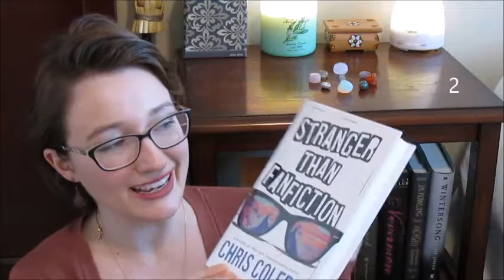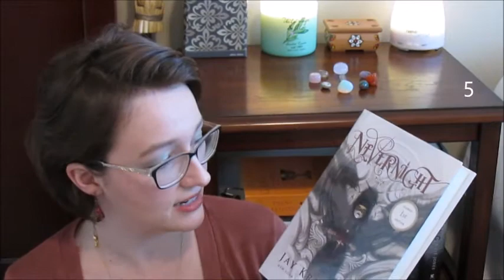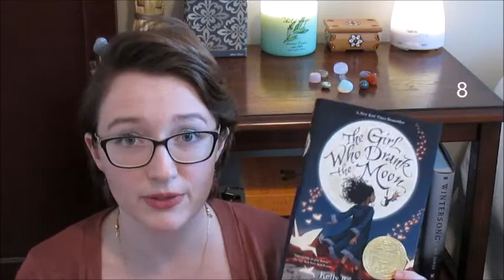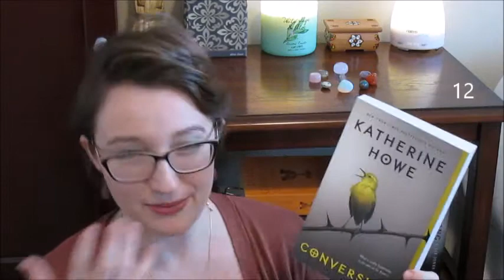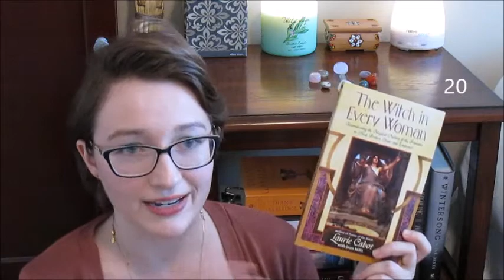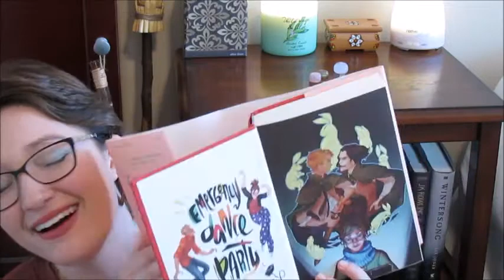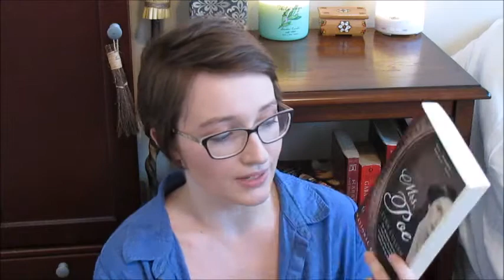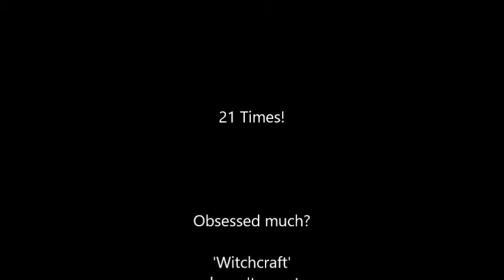HUGE APRIL BOOK HAUL!!! Lots of witches!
I am back with a HUGE book haul!  Library books, vacation books, National Independent bookstore day used books, books I wasn't supposed to get...you name it!

All the Books Mentioned:
Labyrinth Lost by Zoraida Cordova
Stranger Than Fanfiction by Chris Colfer
Iron Cast by Destiny Soria
Nevermore by Jay Kristoff
Conversion by Katherine Howe
The Witch in Every Woman by Laurie Cabot
Fangirl by Rainbow Rowell
The Vampire Diaries by LJ Smith
Mrs Poe by Lynn Cullen
Strange Sweet Song by Adi Rule
InkDeath by Cornelia Funke

Do you like the song I used in my intro?